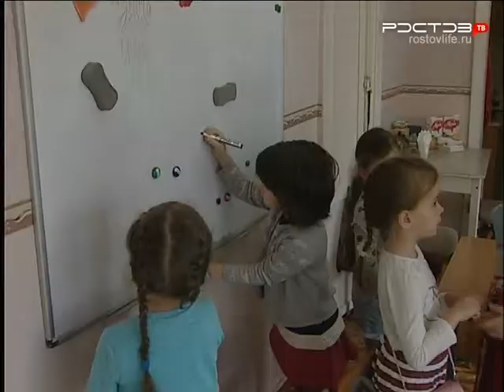Словарики. Для чего нужна зубная щётка?